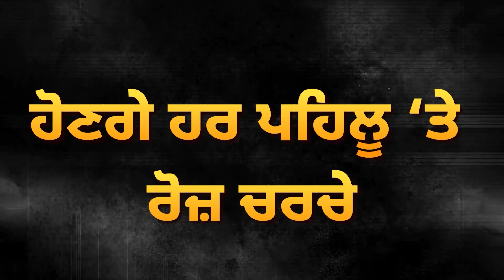ਸਿੱਖਾਂ ਨੇ ਤੋੜੇ ਬੈਰੀਕੇਟ! ਮਾਹੌਲ ਤਣਾਅਪੂਰਨ! ਚੱਲੀਆਂ ਡਾਂਗਾ | D5 Channel Punjabi